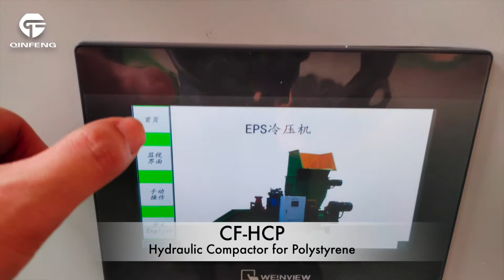CF HCP Hydraulic compactor from Qinfeng machinery